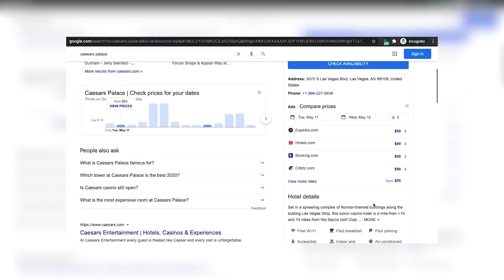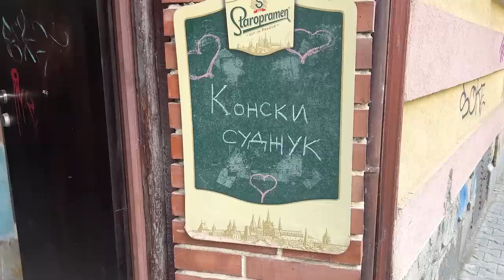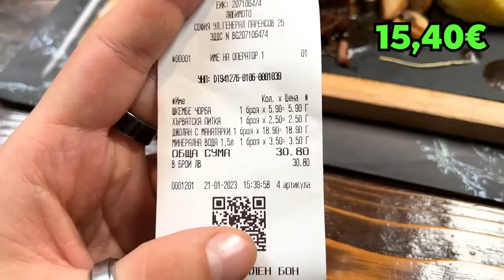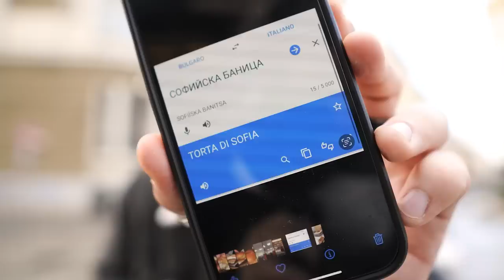COSA SI MANGIA di TIPICO in BULGARIA?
Usa il codice "Surma" per l'83% di sconto + 3 mesi gratis

Sono stato in Bulgaria per scoprire la tradizione e le contaminazioni del vari paesi limitrofi, cosa scopriremo? Tra zuppe, carni, formaggi e dolci esploriamo Sofia, la capitale della Bulgaria.
Il paese ha una valuta molto conveniente per chi viene dai paesi dell'ovest, quanto ci avrà fatto spendere questa tappa del tour?

● Acquista su Amazon con questo link ➤
(Acquistando dal link, supporterai il canale 🧡)
●Il mio setup completo

Video in collaborazione con Surfshark VPN